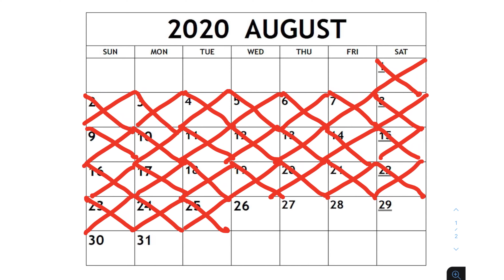Jerry Seinfeld's Simple Rule for Success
Committing to a bite-sized daily goal can yield massive results over the long run. Just ask Jerry Seinfeld.

TIMESTAMPS:
00:00 One Thing a Day
00:28 Jerry Seinfeld's Simple Rule
00:52 My Recent Move
01:42 Wrap-Up